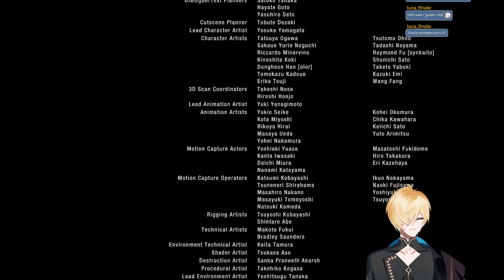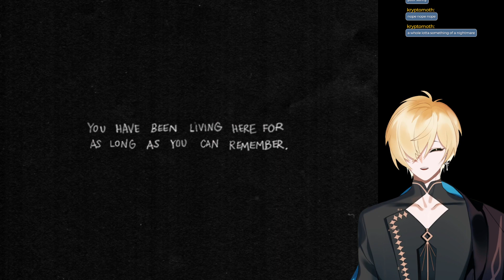【04.03.2023】RESIDENT EVIL 4 REMAKE ENDING, PLUS OMORI (part 3)【ShimizuDexx】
*Beginning Audio Muted by Twitch for Copyright*
『Time Stamps』
4:38 Chatting
6:15 RE4 Starts
1:43:30 OMORI Starts